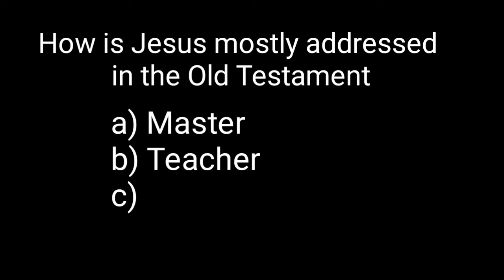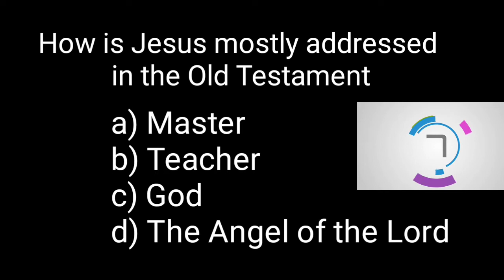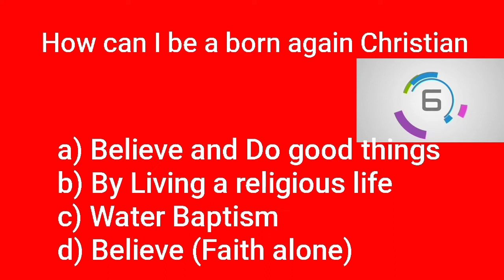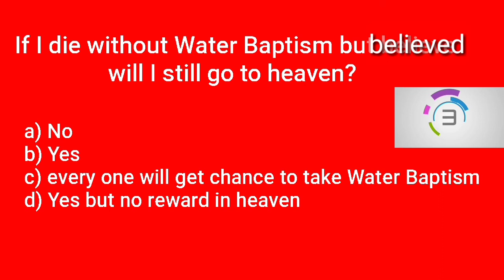99% will ignore this...